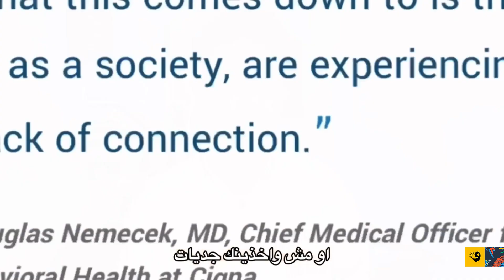الجيل الحالي, أكثر جيل مصاب بالوحدة... شن السبب؟؟ | مش مثير للجدل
الجيل الحالي, أكثر جيل مصاب بالوحدة... شن السبب؟؟
الحلقة الأولى من البرنامج الجديد